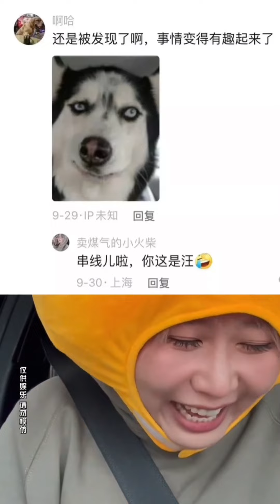大圆小元笑话合集1⃣️2⃣️1⃣️▶️1⃣️3⃣️0⃣️